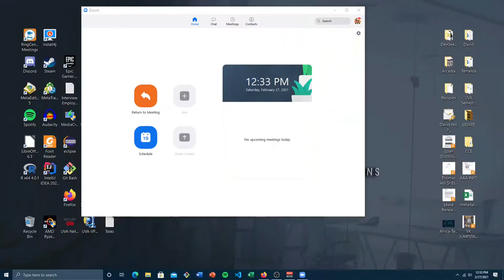Blackathon 2021: Quantum Engineering the Future with Ryan Robinson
Ryan Robinson, Quantum Engineer and CEO of Conduit speaks on his experience at MIT and how his company is using quantum technology to solve society's biggest problems at the first annual Blackathon 2021 Think Tank and Hackathon.

Want to support Blackathon? to donate or buy some Blackathon gear

* The views of the speakers are their own and do not reflect the views of Blackathon Inc. or its representatives *